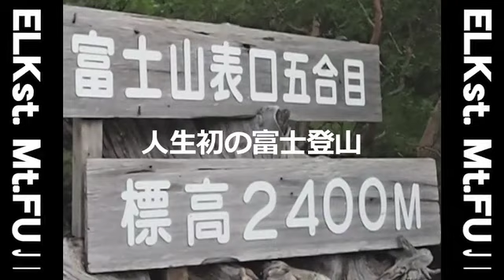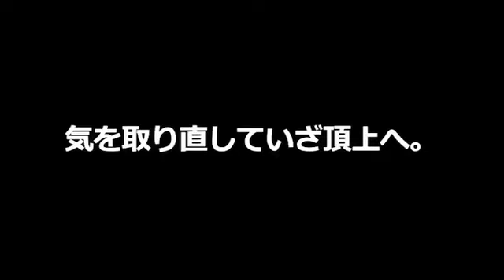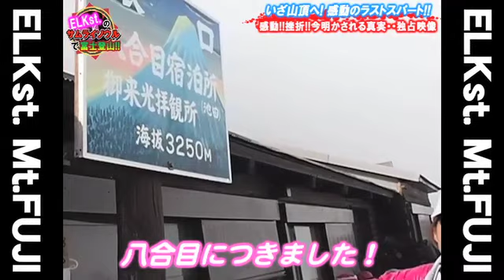笑！感動！笑！富士山の感動！アーティストがプライベートで富士登山！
EKLst.がプライベートでガチ富士登山！
世界遺産に認定された富士山を達成する気持ち、脱落する気持ち、全てがこの23分につまっている！

試した人からおもしろい。
完全生配信スタジオ！！
No,１ホスト、有名キャバ嬢による歌舞伎町【初】となる生放送スタジオでの異空間ギリギリトーク！！
生放送開始！！

激安のナンバーPV～本格的なPV制作~映画のような3CG映像まで。
夜のお仕事の方からもちろん一般の方でブライダルやちょっとした誕生ののサプライズ映像の制作まで～映像のことでしたらお気軽にお問い合わせください。

address：東京都新宿区歌舞伎町1-11-5　長谷川ビル１F